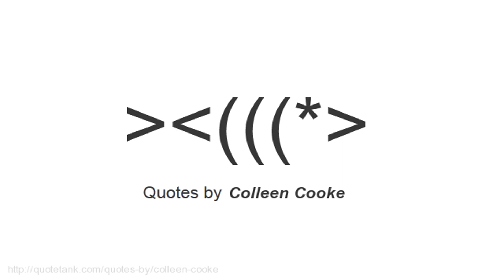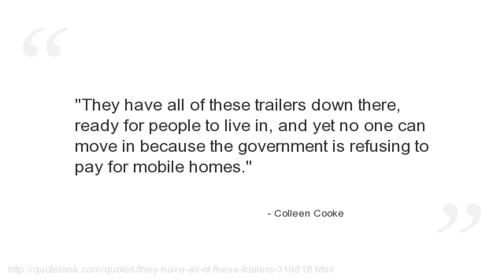Colleen Cooke Quotes